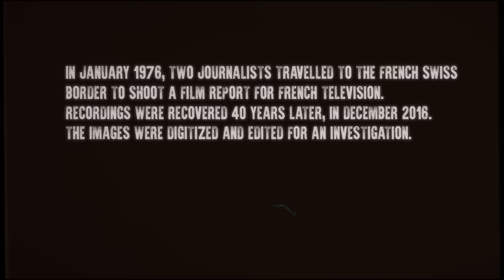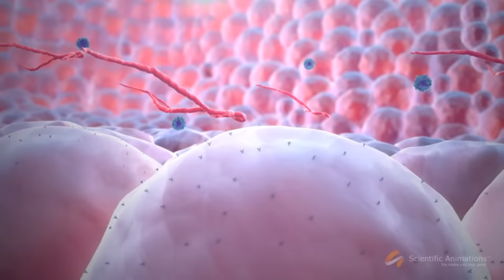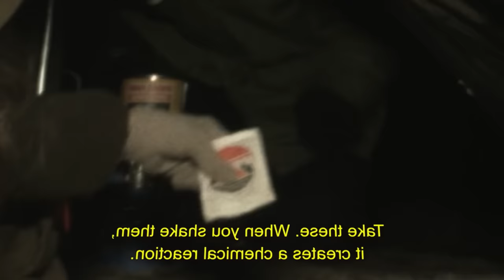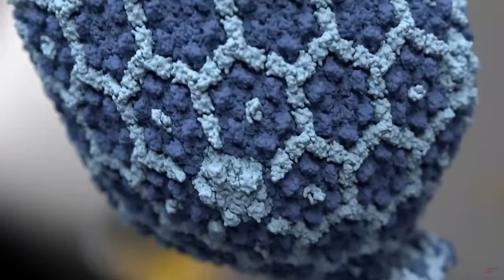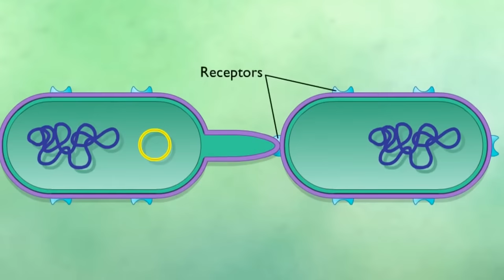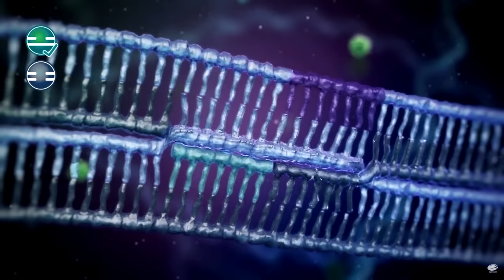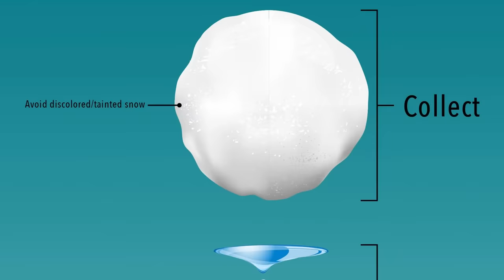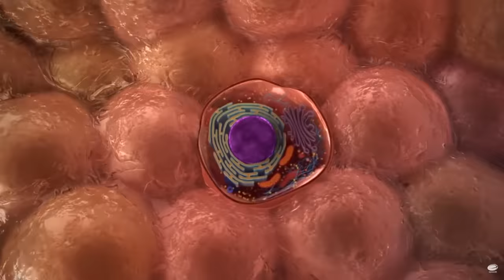The Most DUMB Monster In Cold Ground Explained | Bro What Are These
In the Swiss Alps on the French Border in 1976, a fresh of out college couple who had just wrapped up studying for Journalism, the most memed on career of 2023, would go out to investigate a string of cattle mutilations. Making contact with the other researchers, they would begin their ascent up a mountain only to be met with silence. It would become rapidly apparent what they other members of the team broke contact as something began hunting them. But what exactly was causing it? Lets discuss that in todays episode!

Only in this late hour do I actually know what this thing is lol: 00:00
Thanks for watching lets get on with it!: 1:32
We begin our story in the most horrific of settings, FRANCE: 1:52
SERIOUSLY THATS HOW IT ENDs, BRUH: 23:39
Thanks for watching guys! hope everyone enjoyed!: 36:39